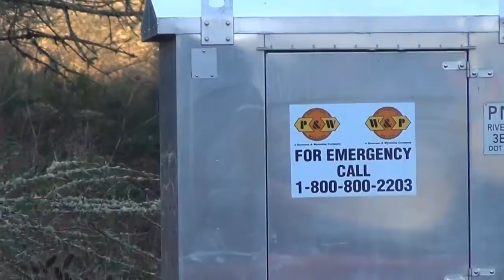HD Waiting for a train wreck at Roberts Crossing